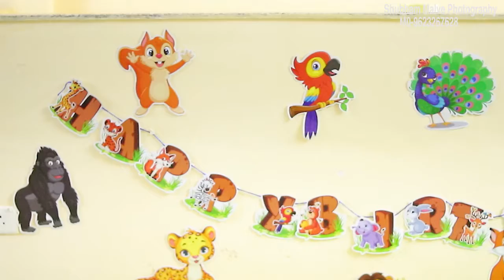शुभम मालवे बेबी शूट एडिट बाय ताज डिजिटल